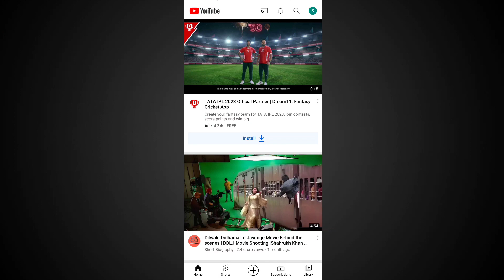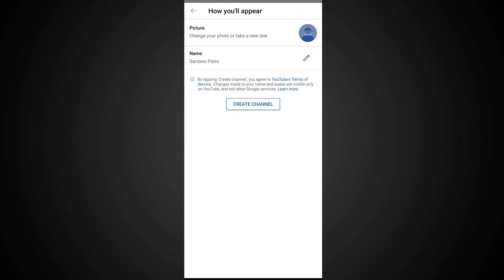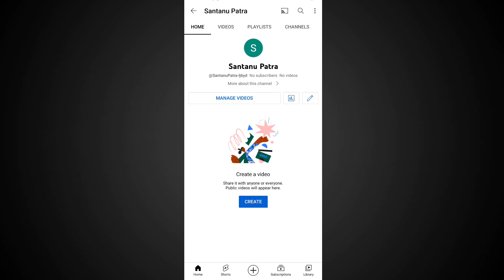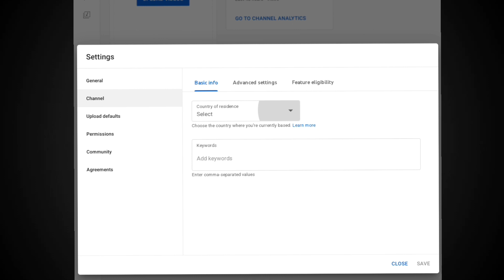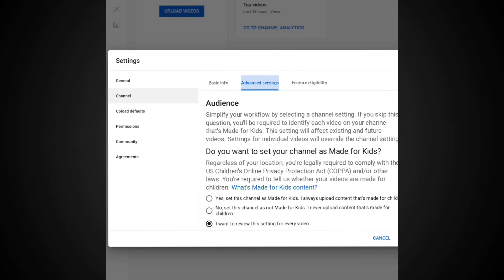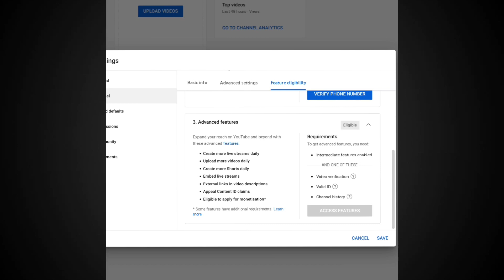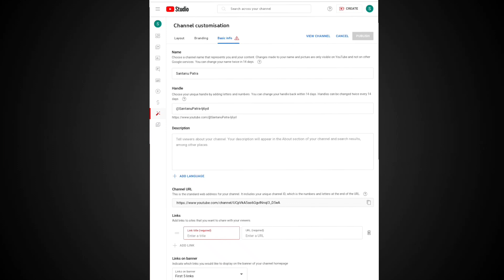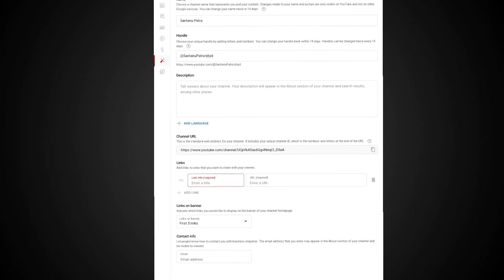How To Create YouTube Channel In 2023 | YouTube Channel Kivabe Khulbo In 2023